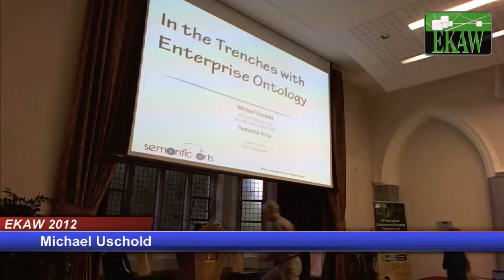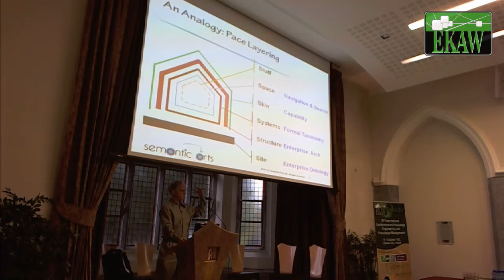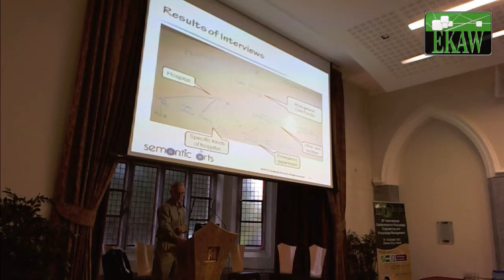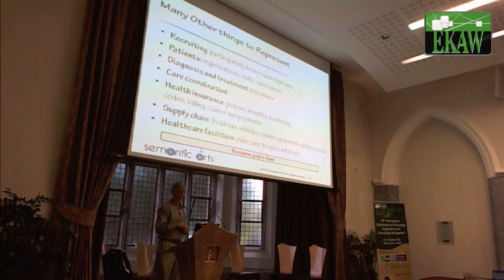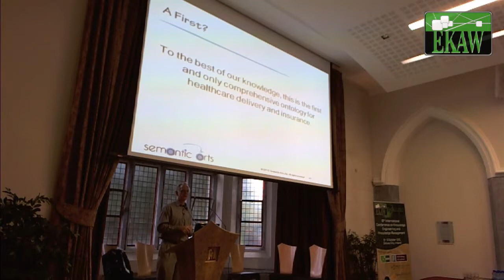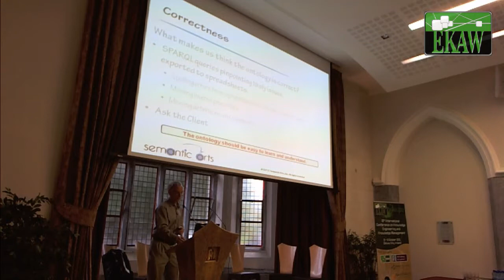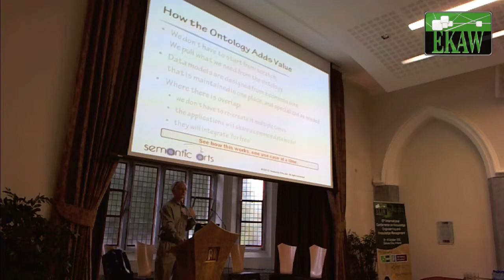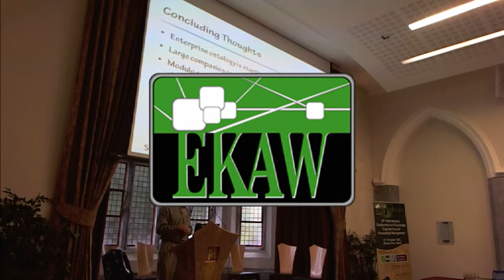Michael Uschold: Building Enterprise Ontologies: Report from the trenches...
EKAW 2012

Michael Uschold:
Building Enterprise Ontologies: Report from
the trenches...